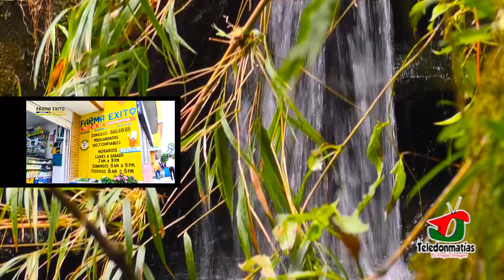ECOLOGÍA AL DÍA, QUEBRADA LOS CRISTOS